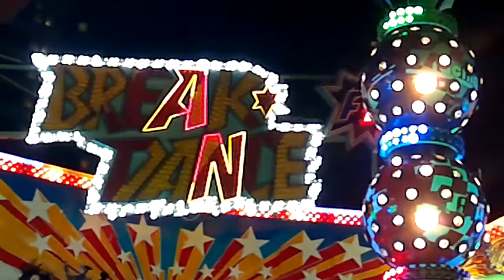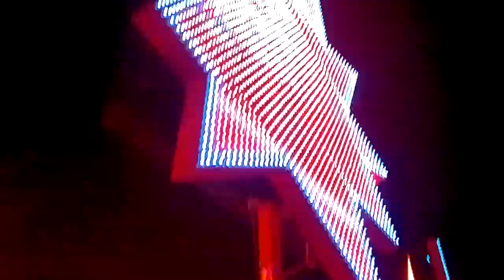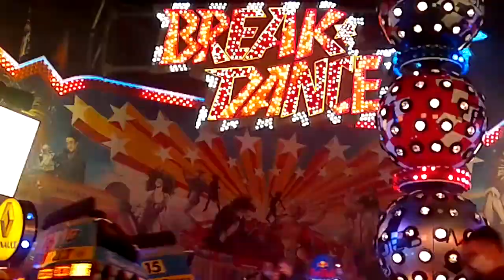Break Dance F1 Meyer Abends auf dem Potsdamer Herbstfest am Lustgarten am 24 10 2020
Ich wollte schon immer mal mit dem Break Dance Meyer fahren. Jetzt habe ich es mal hinbekommen. Der einzigste Break Dance, der die Gondeln im Formel 1 Stil gestaltet hat. Er wird auch anders gesteuert, wie die anderen. Der Besitzer Christoph Meyer dreht den Breaker mit der Platte auf volle Geschwindigkeit, dreht die Gondelkreuze aber nur ganz wenig hoch. Dass fühlt sich irgendwie lustig an. Bei der Fahrt habe ich gemerkt, dass der Breaker sehr gut gepflegt wird. Denn die Gondeln drehen sich keineswegs ruckartig, sondern drehen sich sehr gemütlich. Ein sehr gepflegter Breaker. Aber trotzdem habe ich einige Drehungen geschafft, dass wahr großartig. Der einzige Nachteil ist, dass der Meyer tatsächlich 4,00 Euro kostete. Genauso wie der Musik Express Melodie Star von Müller, wo es erst im Dunkeln so aussah, als hätte er wenig Beleuchtung. Aber dies täuscht. Dass allerbeste war aber, dass man sich in Potsdam nicht registrieren musste, und auch keinen Eintritt bezahlen musste. Dafür war die Warteschlange aber etwas länger, dass die Leute sogar warten mussten, bis andere Besucher den Platz verlassen haben. Aber dass war für mich in Ordnung. Offiziell bestand auf dem kompletten Platz eine Mundschutzpflicht. Komischerweise haben dass die Securitykräfte streng kontrolliert. Auf den Fahrgeschäften sollte dass eigentlich auch so sein, aber beim Meyer Break Dance und beim Melodie Star ist dies überhaupt nicht streng durchzegogen worden. Beim Break Dance Meyer, der LED Tafeln (wie Bonner 1und 2 hat) wurde sogar ein Symbol zur Mund-Nasen Schutz Pflicht abgebildet. Aber durchgezogen worden ist es nicht. Aber ich fand dass nicht schlimm. Dafür waren auf dem Platz aber auch genug Desifektionsspender und zwei Handwaschbecken vorhanden. Der Besuch hat sich auf jeden Fall gelohnt, fande ich. Bis hute(25. Oktober geht das Herbstfest noch). PS. Ich muss noch bemerken, dass die meisten Leute von sich aus selber einen Mundschutz getragen haben. Aber bei ein oder zwei Fahrten gab es auch welche, die keinen Mundschutz aufhatten. Der Rekommandeur hat in diesem Fall aber selber auch nicht drauf hingewiesen! Beim Video vom Melodie Star kann man dass teilweise sehen.